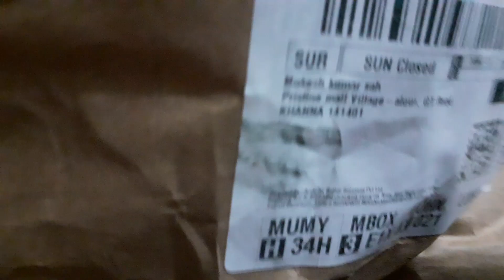SKiDE Magnetic Slim Leather Wallet for Men | Small Wallet for Men & Minimalist Wallet (CH6RB)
SKiDE Magnetic Slim Leather Wallet for Men | Small Wallet for Men & Minimalist Wallet with Zippered Coin Pocket (CH6RB)